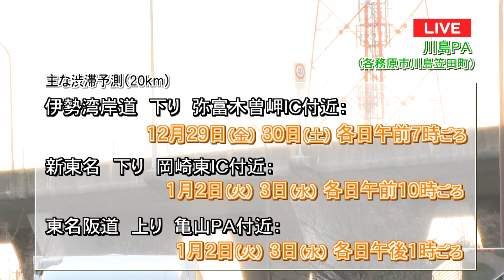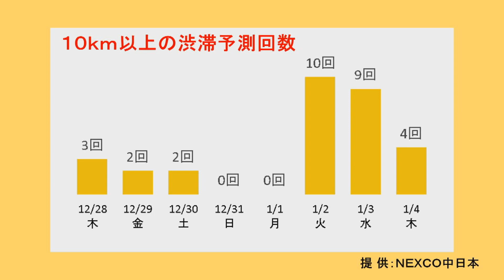【中継】川島PA 年末年始 高速道路渋滞情報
各務原市の川島PAから年末年始の高速道路渋滞情報をお届けします

このチャンネルでは、岐阜県 の ケーブルテレビ ＣＣＮ(シーシーエヌ)の番組やCM・ニュースを公開しています。

YouTube以外にもWEBサイト、各種SNSで 岐阜 の身近な情報を発信していますので、ぜひチェックしてください(^^)